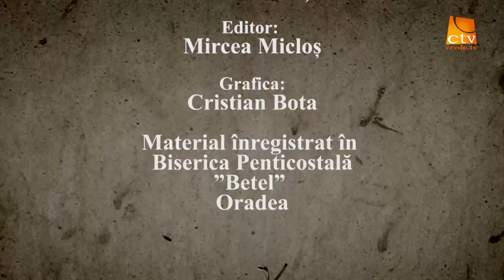Cortul Întâlnirii Simion Bumbar Biserica Penticostală Betel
Cortul Întâlnirii emisiune înregistrată în Biserica Penticostală Betel Oradea
Pastor Simion Bumbar